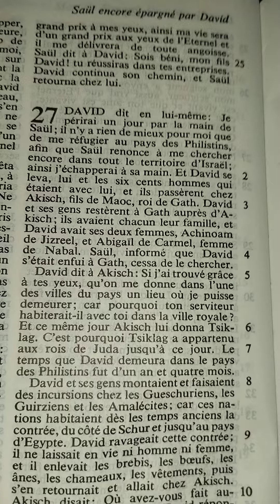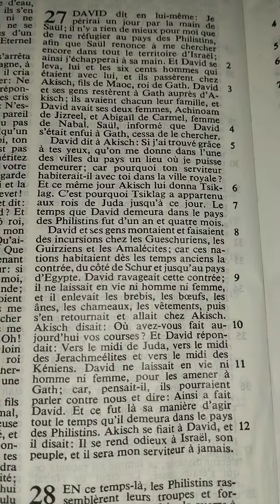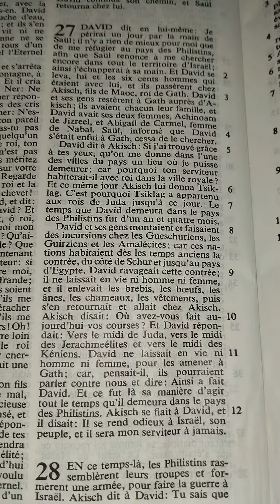1Samuel chapitre 27 (David se cache de Saül chez les Philistins)